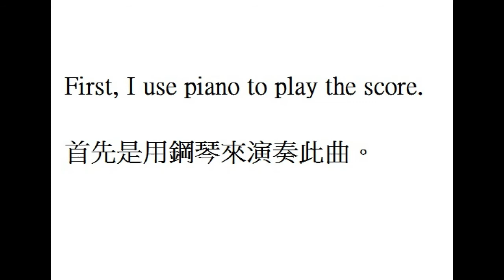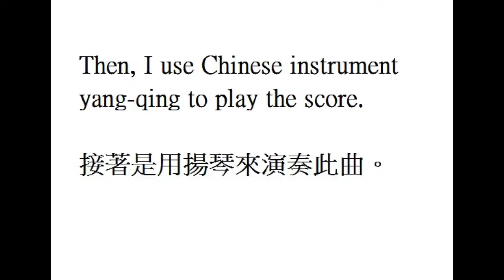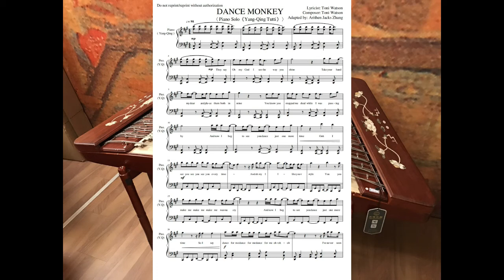TONES AND I DANCE MONKEY〈Piano playing《Yang Qing playing》〉( A. D 2020 version )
( DANCE MONKEY ) is a song released by Tones and I in 2019. I adapted this song into a piano score and interpreted it with piano and Chinese instrument yang-qing respectively, so that listeners can enjoy different hearing effects.

In addition to playing piano, you can also use the yang-qing to play, so those who like this song can choose your piano or yang-qing to play and interpret.

〈DANCE MONKEY〉是Tones and I於2019年所發行的歌曲，本人把這首改編成鋼琴曲譜，並且分別用鋼琴和中國樂器揚琴來詮釋，讓聽眾能夠享受不一樣的聽覺效果。

本人的琴譜除了可以使用鋼琴來演奏，也可使用揚琴來演奏，因此喜歡此曲的人，可以選擇你們善用的鋼琴或揚琴來演奏與詮釋。